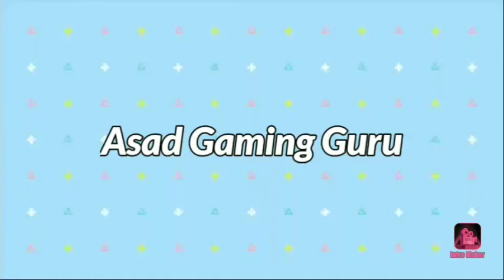Kaun Banaega Crore Number Ability Test Character Free Fire by asad gaming guru